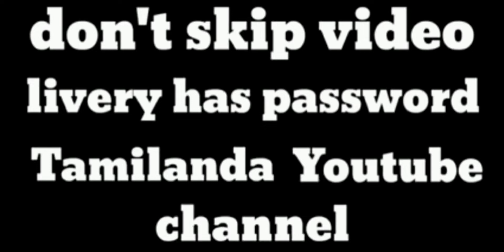king bull bus livery |bus indonesia simulator busindonesia buslover 😍😍😍😍😍😍😍😍description link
bus indonesia

bus indonesia